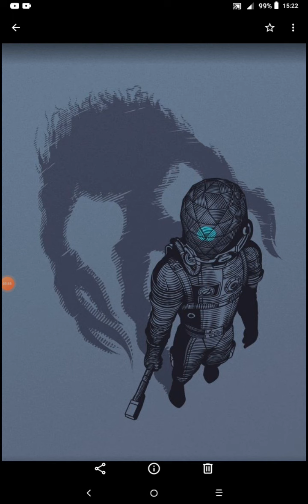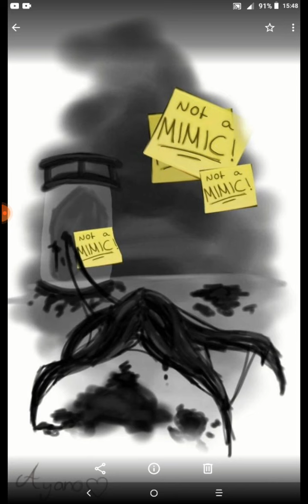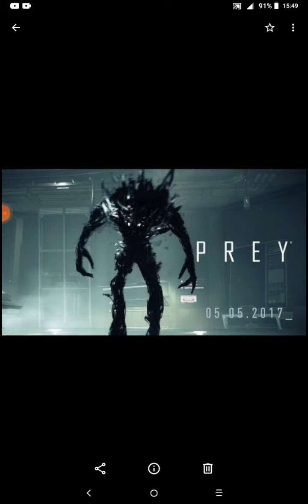what if deku had a Typhon quirk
a special thank you to @Must_Have_Been_The_Wind